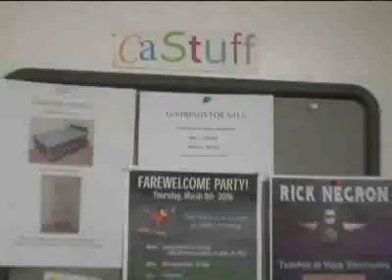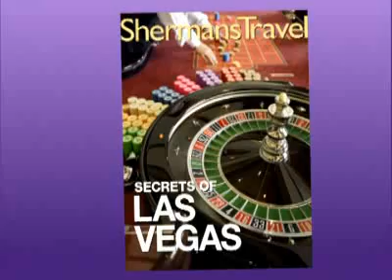ShermansTravel Presents Best of the Las Vegas Strip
After gambling went mainstream, Vegas pumped up its strip with high-end shopping, extravagant shows, and decadent spas.